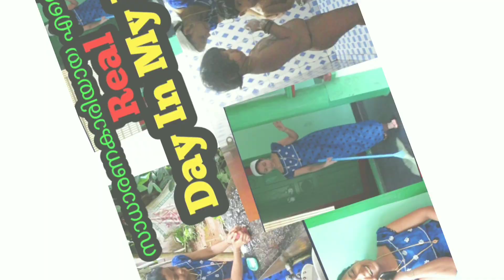1മാസം കൊണ്ട് മുടി ഇരട്ടിക്കാൻ Amazing Hair Tips|വെറും 3കാര്യങ്ങൾ|No Hairoil&Hairpack | 2021 Video 10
1മാസം കൊണ്ട് മുടി ഇരട്ടിക്കാൻ Amazing Hair Tips|വെറും 3കാര്യങ്ങൾ|No Hairoil&Hairpack | 2021 Video 11

Purchase Big Discount

2021 Videos

ആലില വയർ ആകാൻ ഞാൻ ചെയുന്ന tips

Tips For You A To Z

Hairgrowth Challenge 1.6Million Views